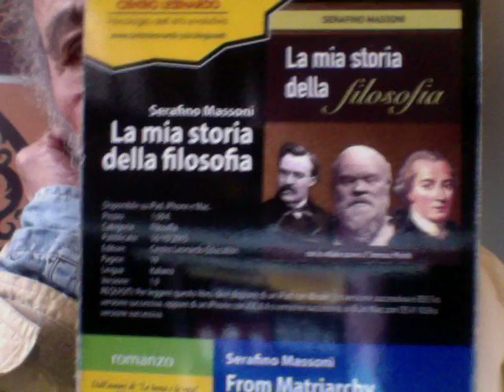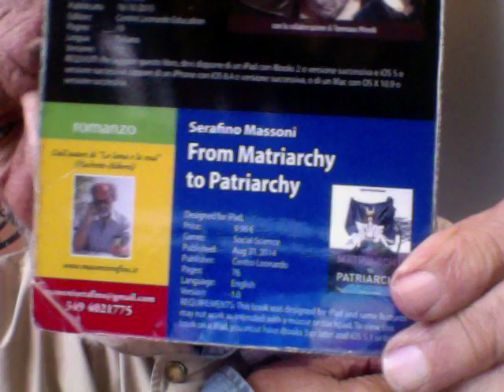FAUSTO BRIZZI "La Notte Prima Degli Esami"